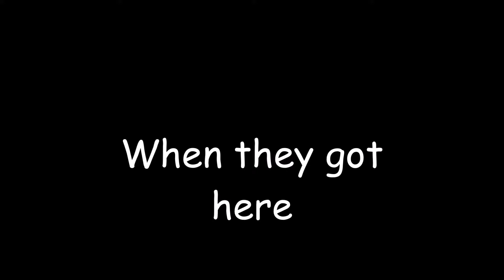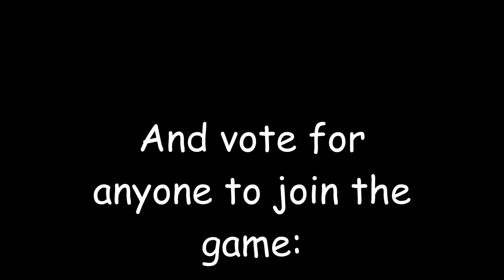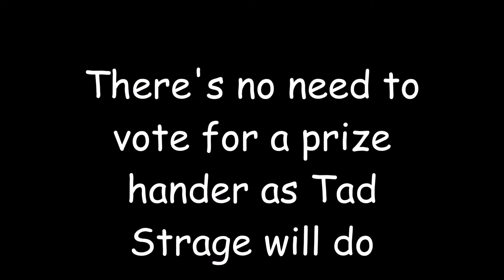Character Elimination:All Around The World Season 8 Episode 8(VOTING CLOSED)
Switzerland is up!Germany is next